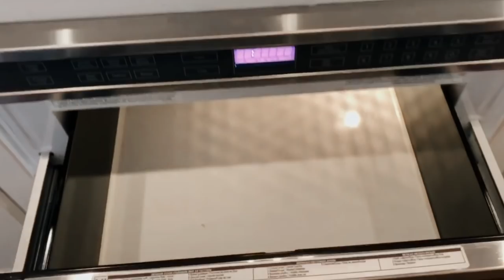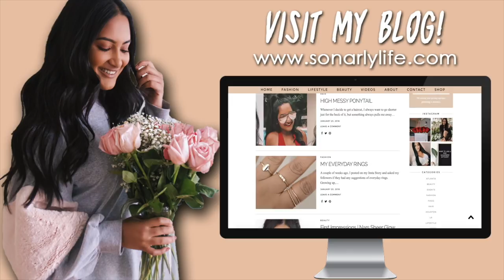3 HOUR TRANSFORMATION & Where My Channel is Going...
Gigi Strip Free Wax
Laura Mercier Shimmer Shadow
Hourglass Ambient Light Powder;
Benefit BROWVO! Eyebrow Primer
Pur Fully Charged Mascara
Too Faced Peach Perfect Powder
Tarte Double Duty Beauty Shape Tape Concealer
Anastasia Beverly Hills Brow Wiz Pencil
Loreal Pro Glow Foundation

About Me!
Name: Sonali (Sun-all-e) aka sonarly, sona, nali
Age: 22
Ethnicity: Indian
College: Senior at University of Central Florida
Major: Radio/ Television
Sorority: Kappa Delta